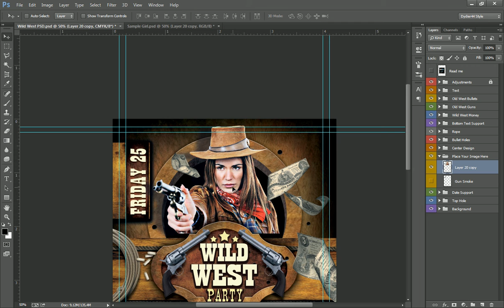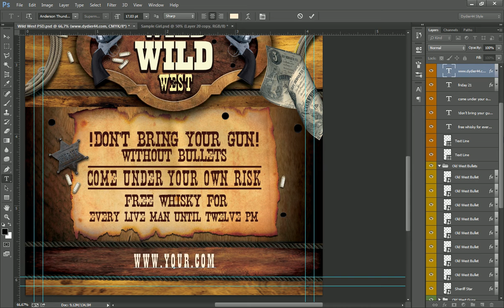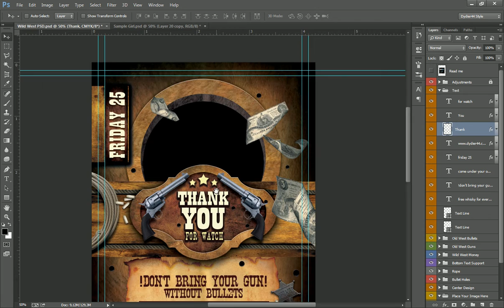Wild West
PSD Flyer Template made in Adobe Photoshop, Ready to Customize and send to print!